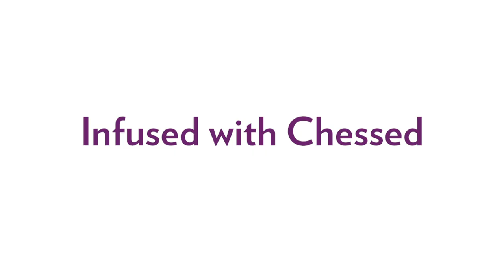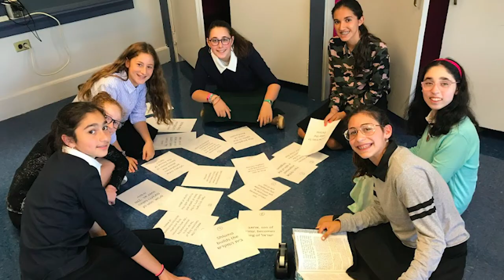Shulamith Year End Highlights